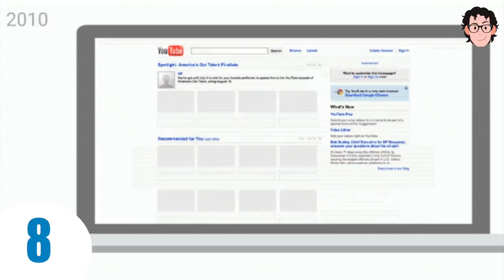10 cosas que no sabías de Youtube l Curiosidades l RedesSociales l Nilton Navarro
Descubre 10 curiosidades de YouTube que tal vez no sabías ;-)

- El video de streaming en directo más visto es la misión Red Bull Stratos
- Despacito es el video más visto en Youtube
- Un concierto de U2 se transmitió en directo por primera vez completo por YouTube
- Google compro YouTube por 1.650 millones de dólares
- YouTube estreno logotipo el 29 agosto de 2017
- YouTube fue creado por Chad Hurley, Steve Chen y Jawed Karim ex empleados de PayPal
- El primer video de YouTube fue grabado en el 2005 en un zoológico por sus cofundadores
- Cada día se consumen mil millones de horas de vídeos en YouTube
- Youtube es una de las RedesSociales más preferidas en el mundo

Nos vemos en unos días en el próximo video ;-)

▂ ▃ ▅ ▆ █ SÍGUEME █ ▆ ▅ ▃ ▂